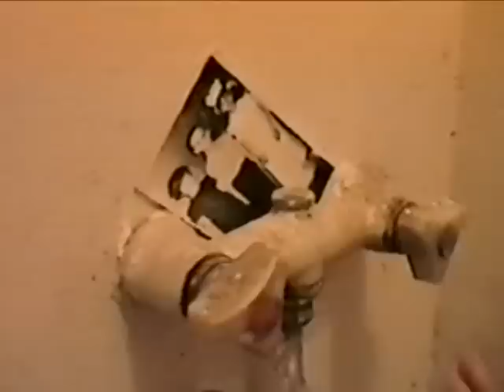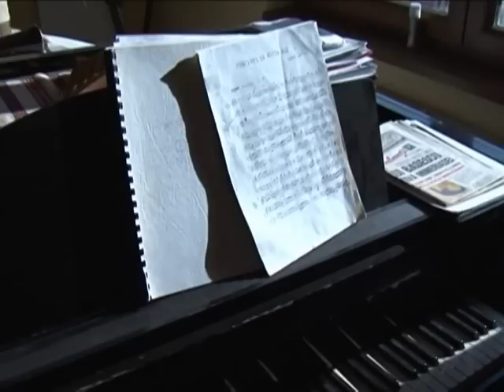Marian Baciu Film Director Showreel